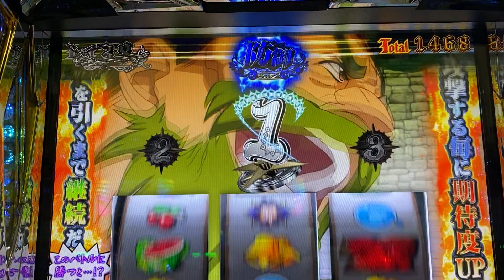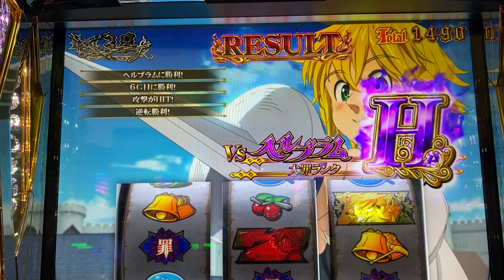パチスロ七つの大罪 エリザベスの復活当たり素晴らしい(=´∀｀)人(´∀｀=)